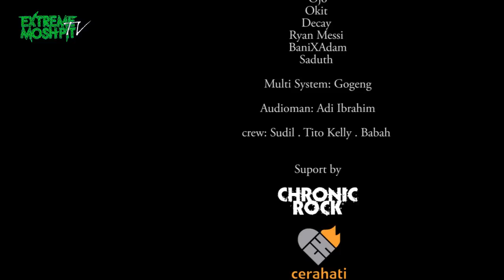Extreme Moshpit Stage at Hammersonic 2016 - Black Teeth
Black Teeth
ExtremeMoshpitTV Stage at Hammersonic 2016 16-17 April Ocean Ecopark Ancol Jakarta

ExtremeMoshpitTV Team:
Director: True Megabenz
Executive Producer: True Megabenz & Gebeg
Producer: Mcronix
Editor: Indra Boxy
Camera: Indra Boxy . Ojo . Okit Decay . Ryan Messi . BaniXAdam .     Saduth .
Multi System: Gogeng
Audioman: Adi Ibrahim
crew: Sudil . Tito Kelly . Babah .

Support by : Chronic Rock . Cerahati Cinehouse . Pohaci Studio .